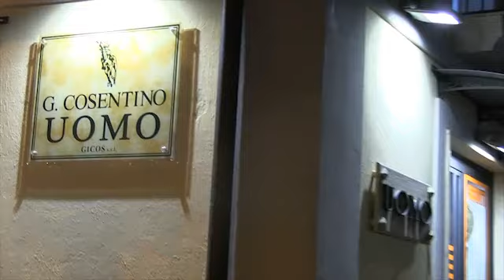CATANZARO JAZZ FEST: GRANDE SUCCESSO DI PEPPE FONTE